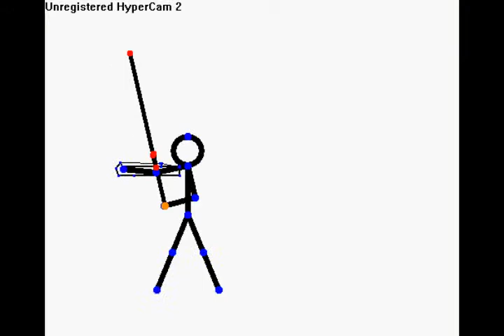pivot fight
pivot sticks fight with song i made